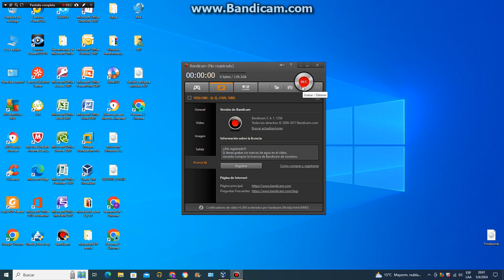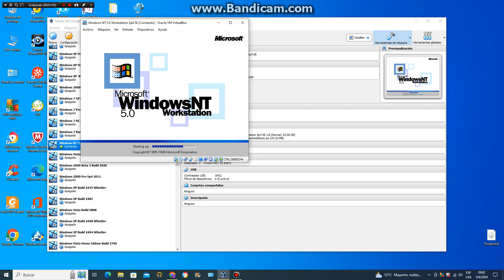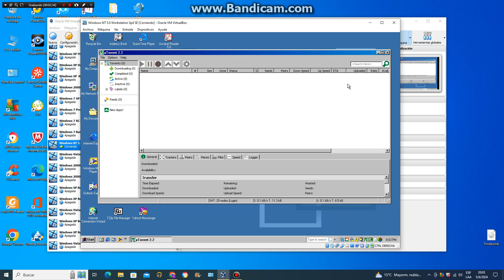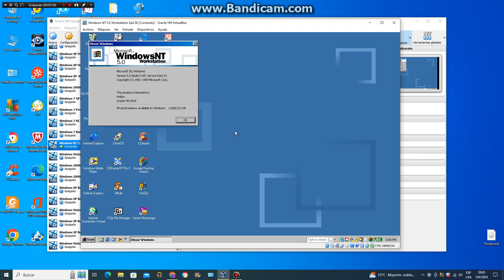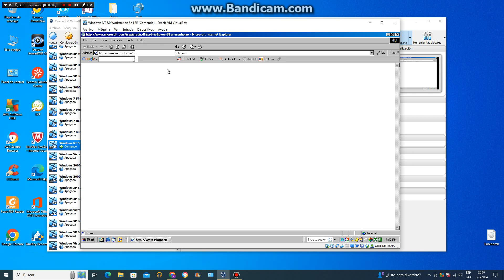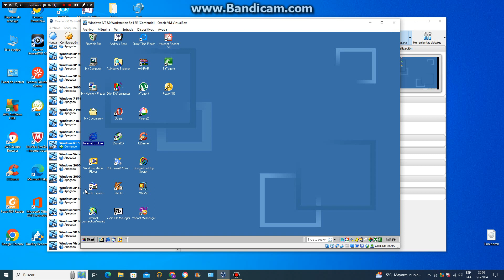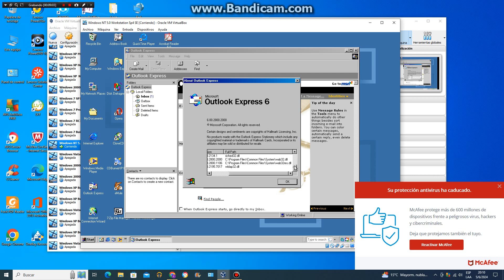Windows NT 5.0 Workstation Sp4 Second Edition 2022 en virtual machine parte 1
Windows NT 5.0 Workstation Project 1877 Con Sp4 Build 2195 de windows 2000 Nuevos iconos de windows NT y Modo  Clasico de windows 98 lenguaje Ingles En maquina virtual Oracle VM Virtualbox 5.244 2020